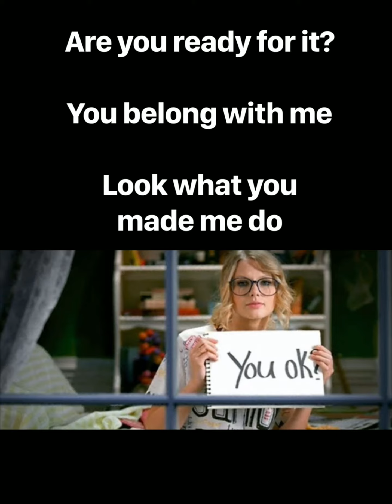Taylor Swift Songs Quizz